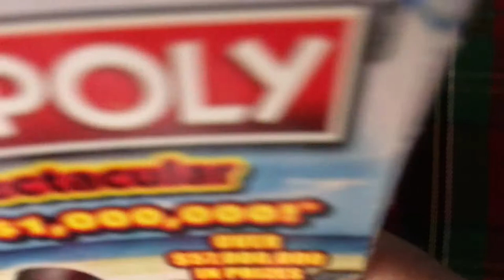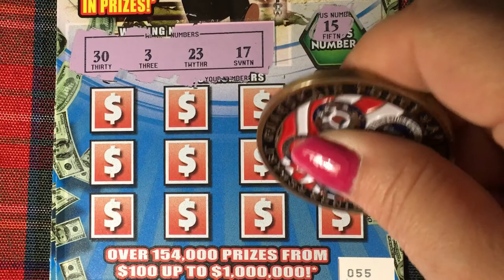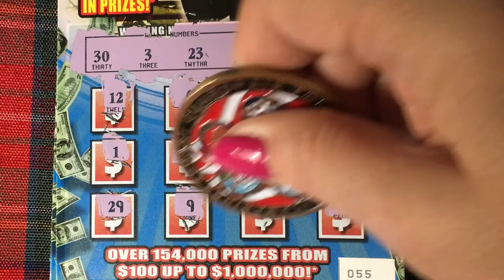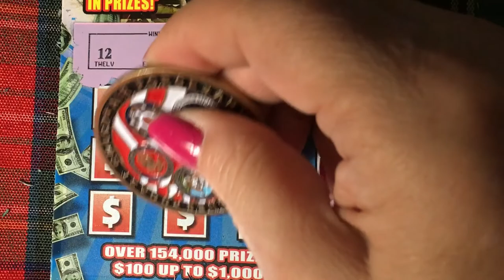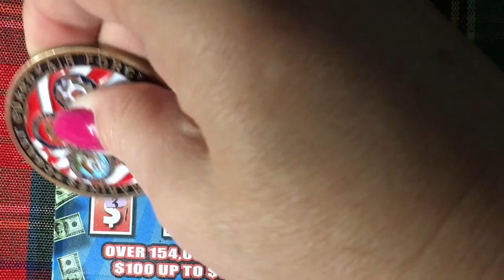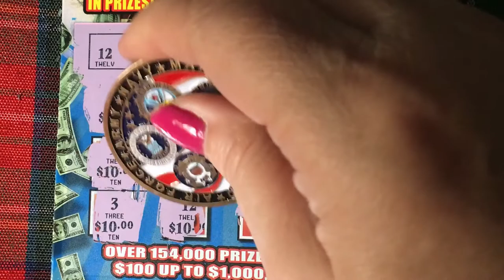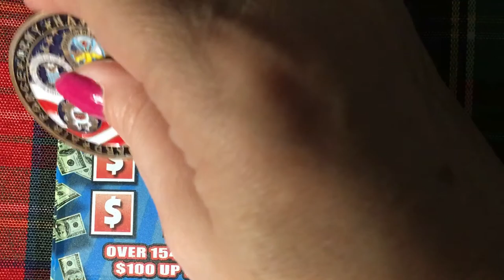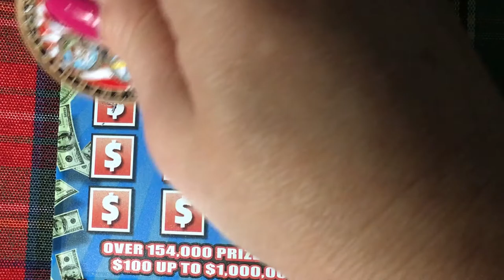Monopoly Friday, Money for the Weekend!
$5 Monopoly tickets giving me money for the weekend!  Looking for the winning ticket.